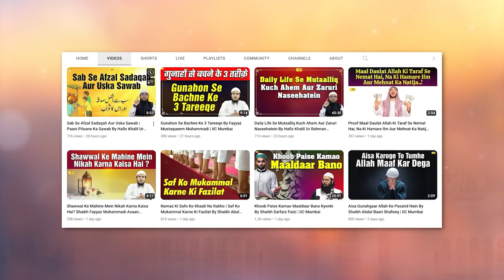Shaitan Ke Hathkande By Shaikh Fayyaz Muhammadi | IIC Mumbai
Bank Account Details:
ILM FOUNDATION
ICICI Bank
Savings account
IFSC CODE-ICIC0001028